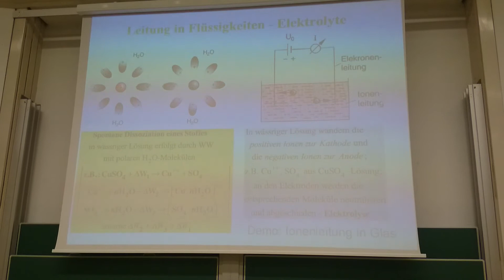2015-03-17_Experiment_02_elektrische-Leitung-in-Wasser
Band 1

Kapitel 9 Vakuum-Physik
-keine Experimente-

Band 2

Kapitel 5 elektrotechnische Anwendungen
-keine Experimente-
Kapitel 8 - 12
-keine Experimente-

Band 3

-keine Experimente-
Kapitel 4 - 17
-keine Experimente-